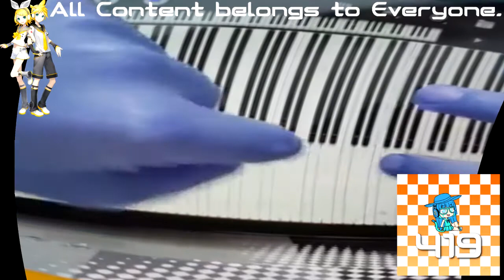(REQUESTED) HUAWEI P2-3415 SOUNDS IN PERFECT PIANO In Divided Effect